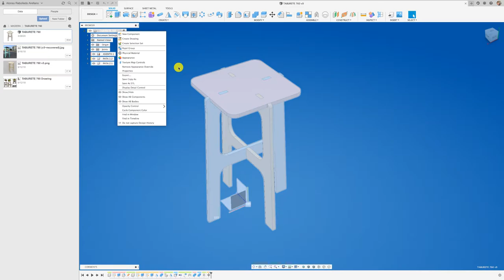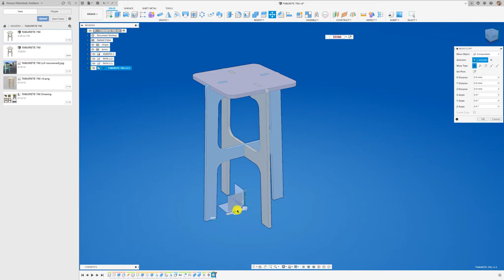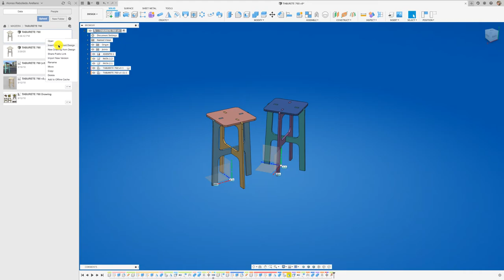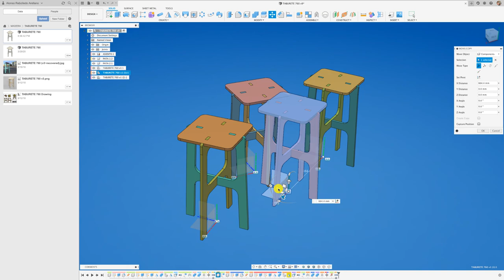FUSION 360 #232: COPIAR y COPIAR